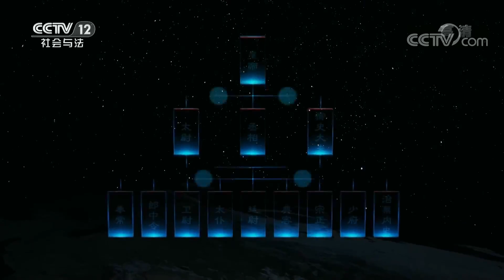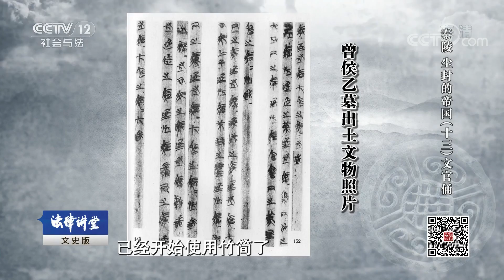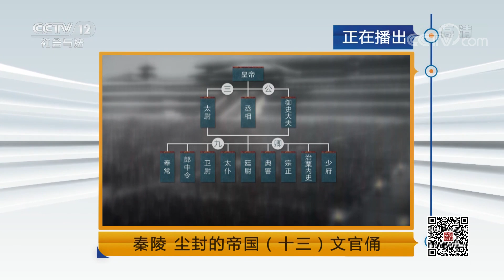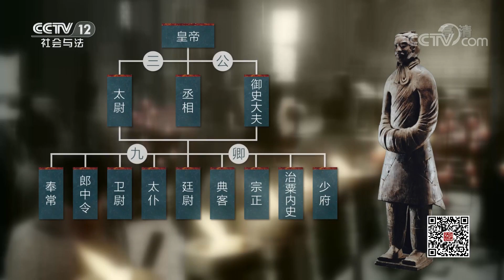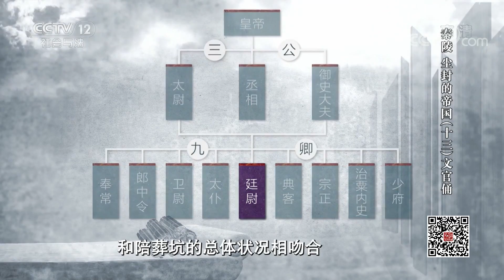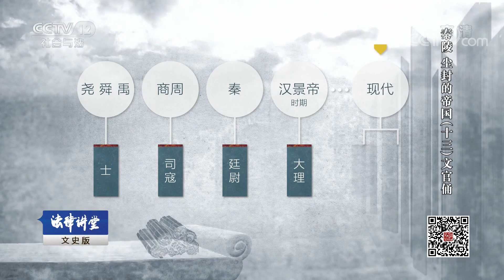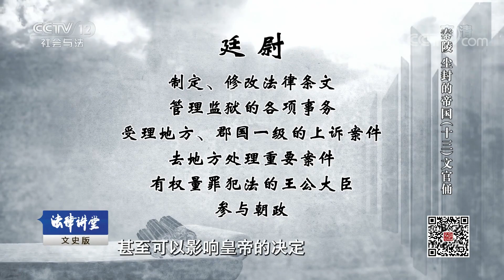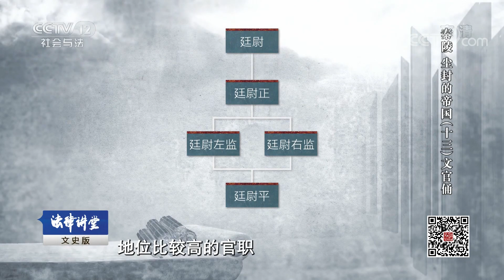《法律讲堂(文史版)》秦陵 尘封的帝国（十三）文官俑 20190402 | CCTV社会与法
本期节目主要内容： 2000年7月，秦陵考古队在发掘秦陵封土西南角的一座陪葬坑时，发现了新的陶俑类型，这些陶俑身上没有铠甲，而头上都戴着标志着有一定社会地位的长板冠，考古队以此确定了他们文职官员的身份。这一发现否定了考古学家将这些陪葬坑定位为马厩坑的判断，也解开了困扰他们很久的疑问。